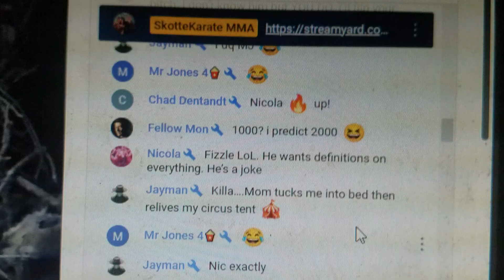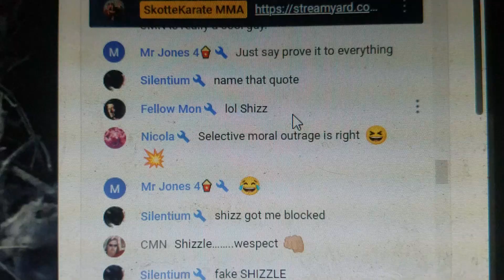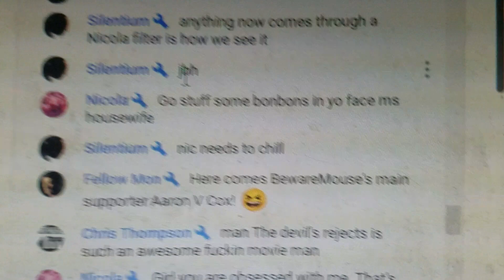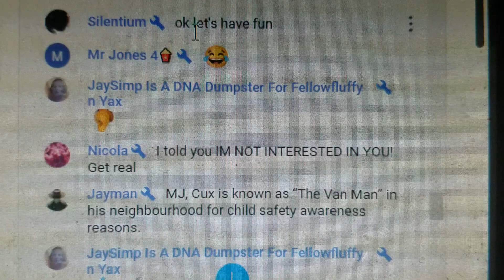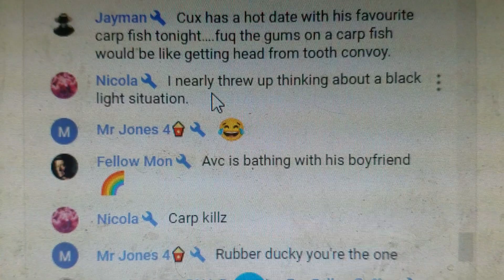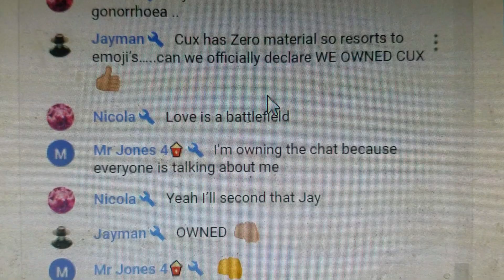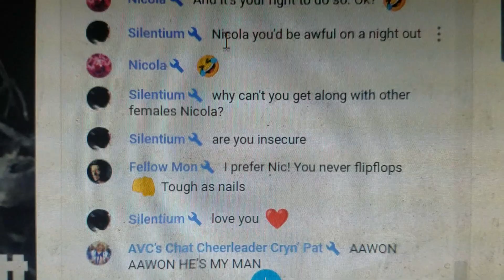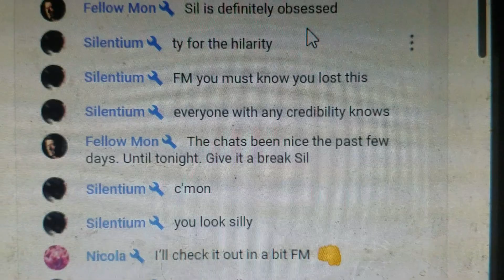Fellow Kuk & Crew trying to do Damage Control with Sick Fantasies in Chaaaaat 😂🤡 pt 2